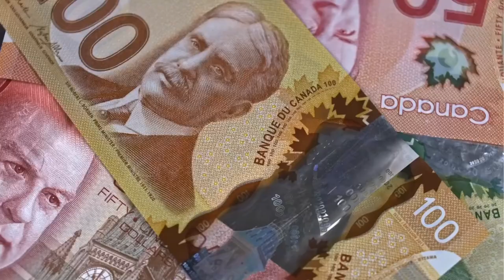Top Tips For Empty Nesters | Mark Jensen Team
Selling your home is one of the most important steps in your life. 🏡
✅ This 8 step system will give you the tools you need to maximize your profits, maintain control, and reduce the stress that comes with the homeselling process. 🥳